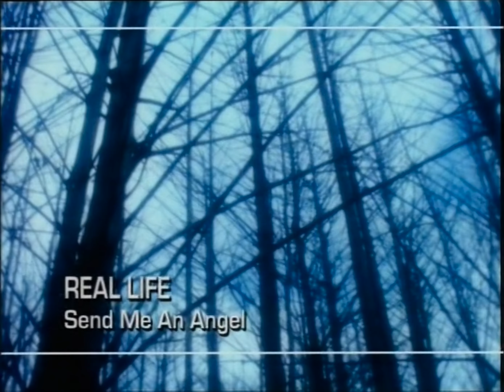Real Life - Send Me An Angel - Iris Face Remaster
Espero te guste mi canal y que disfrutes de todas las remasterizaciones realizadas, un buen trabajo de remasterización conlleva tener un equipo de alta gama, una media de 8 horas trabajando, usando múltiples programas y variadas técnicas para poder sacar la máxima calidad a videos antiguos.
Cada video se comporta de una manera diferente, no todos pasan por el mismo proceso, por tanto, el trabajo de editar y remasterizar vídeos es complejo, no existe una IA o programas específicos, tan sólo el ingenio y la intuición para elegir tanto la herramienta como el modo de hacerlo.
En los comentarios puedes dejar un deseo de remasterización, puedes hacer peticiones que gustosamente haré para ti y la comunidad.
El fin de este canal no es el económico, pero agradezco cualquier aportación que hagáis en mi cuenta PayPal
Situada la URL en enlace superior de mi canal

I hope you enjoy my channel and enjoy all the remasterings carried out, a lot of remastering work required having a top-notch team, an average of 8 hours of work, using multiple programs and varied techniques to be able to get the maximum quality out of it. old videos.
Each video behaves differently, not all of them go through the same process, therefore, the work of editing and remastering videos is complex, there is no AI or specific programs, only ingenuity and intuition to choose both the tools and do it.
In the comments you can leave a wish for remastering, you can make requests that will gladly reach you and the community.
The purpose of this channel is not economical, but I appreciate any contribution you make to my PayPal account.
The URL is in the top link of my channel.